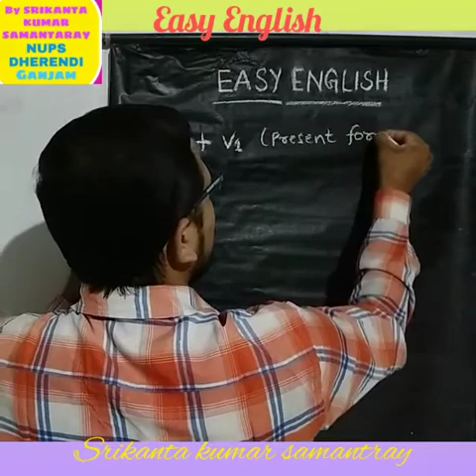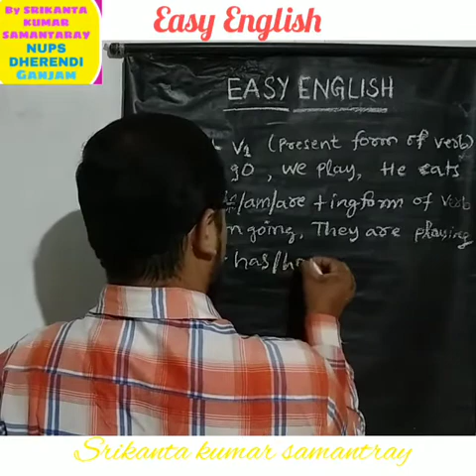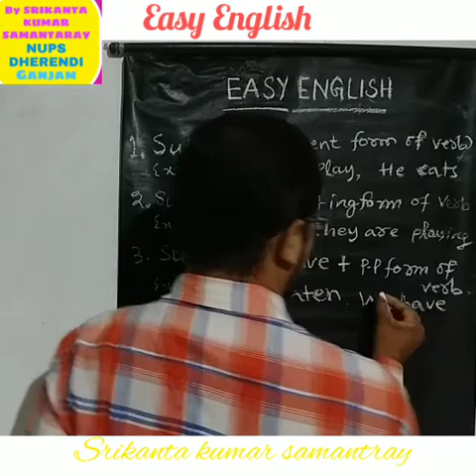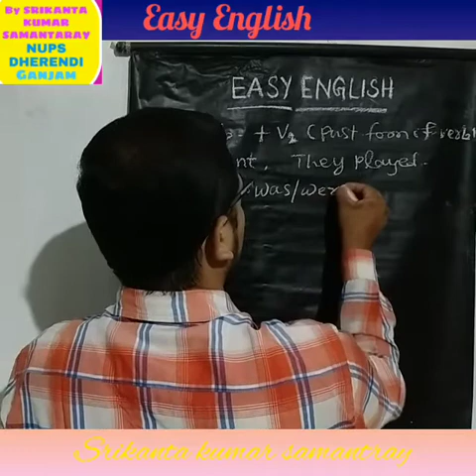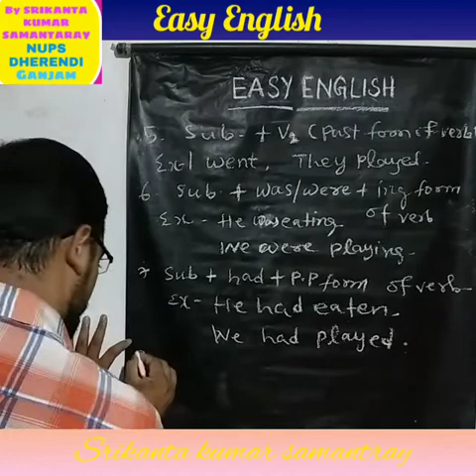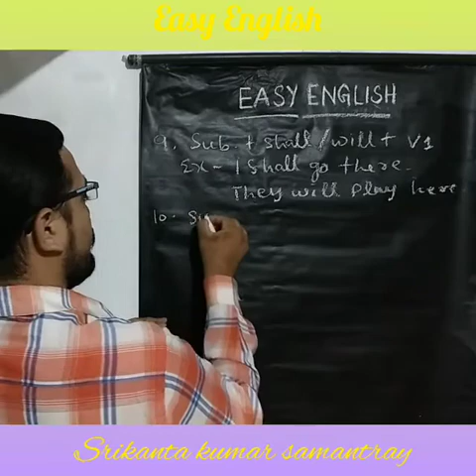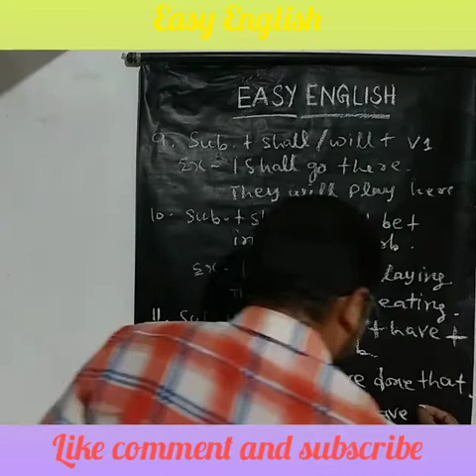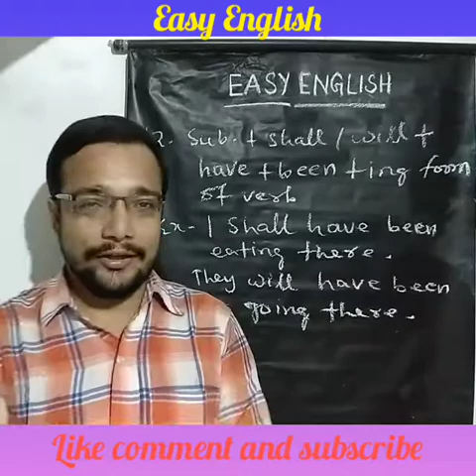Easy English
Exercise the formulas